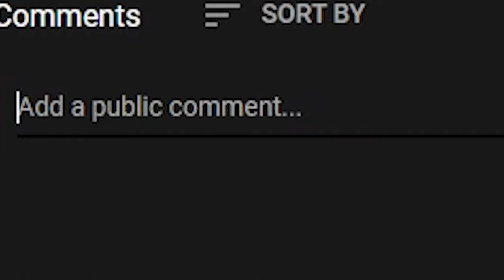The Mummy but it's a weird PS1 game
The Mummy but it's a weird PlayStation game staring Brendan Fraser from "The Mummy 2"

Editors:
Kippesoep001
TropicalFreeze2
FluffyroxGames